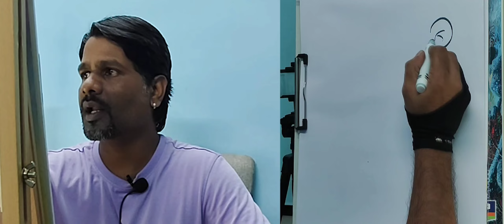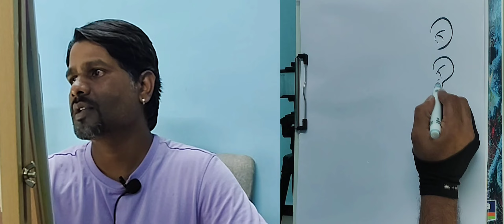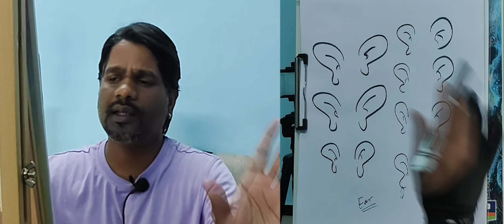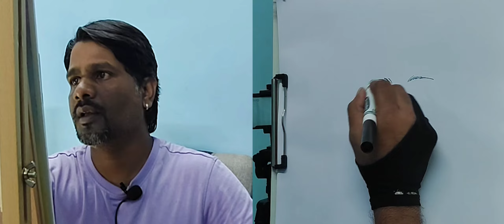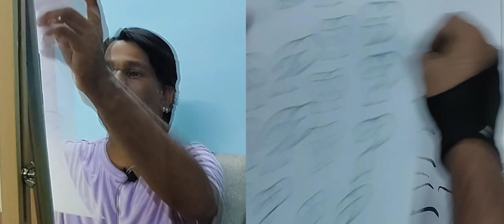Caricature Drawing For Beginners | Class-05 | Ears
This video for beginners who wants to draw caricature
I hope This video help you to understand that how to draw and colour your sketch

How To Draw Cute Baby Boy
How To Draw Baby cheeks
How To Draw Eyer
How To Draw Smile
How To Draw Cute Boy
How To Draw Cute Baby
How Do You Start Drawing Portraits?
How Do I Draw A Face?
How Do You Draw A Fairy?
How Do You Draw A Lips?
How Do You Draw A Human Body?
How Do You Draw A Real Nose?
How Do You Draw A Front Lip?
How Do You Draw Simple Hair?
How Do I Get Smiling Lips?
How Do You Make a Cartoon Mouth?
Cute Baby Drawing
Baby Drawing Kaise Banaye
Baby Drawing
Baby Caricature Drawing
Cute Boy Drawing
Fastest Caricature Artists
Cartoon Drawing kaise Banaye 2024
How Do I Start Drawing 2024
How Do I Start As a Beginner Artist
How To Draw For Beginners Step By Step
Girls Face Kaise Banaye 2024
Cartoon Sketching Kaise Banaye
Caricature Drawing
How To Draw Human Face
Drawing Videos
Sketching Videos
Pencil Sketching Videos
Drawing Ideas
How To Draw A Person Girl
Drawing Funny Caricaturs of People caricatures
Live Caricature
Hilarious Caricature Drawing of People
Drawing Caricatures In Public
Drawing Funny Caricatures
Cartoon Drawing
Live drawing
Live Caricature drawings
Caricature tiktok
Drawing people in public
Top caricatures
Drawing caricature
Street art caricature
Caricature reactions
Funny drawing tiktok
Drawing Caricatures
Drawing Tutorial

Caricaturewala
From - Navi Mumbai Maharashtra (INDIA)